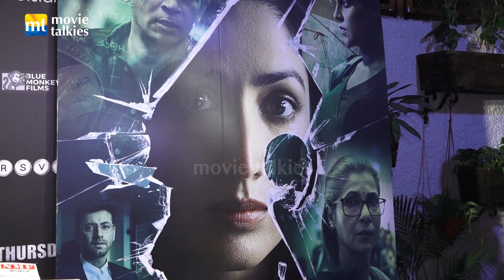Yami Gautam's First Film after Marriage Sends a Strong Message for Women